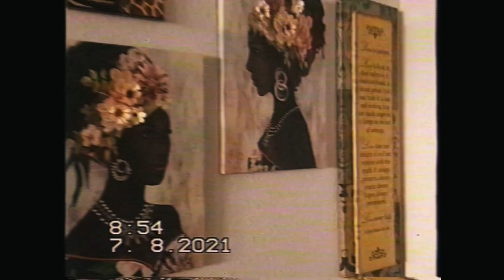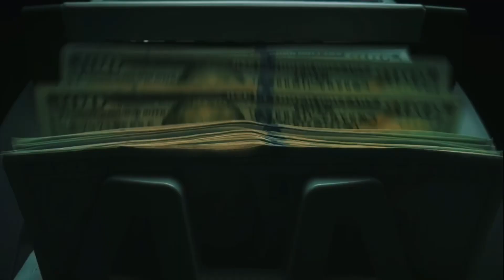TrillMill -Seed /Hi or Low (Official Music Video )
For contacting or booking

Shot + edit by myself